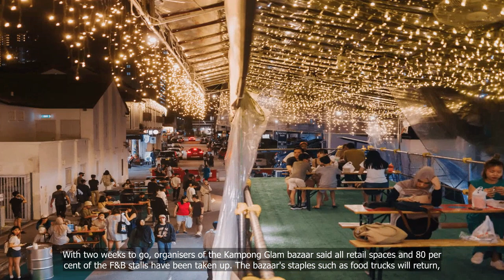Largest and longest-running Ramadan bazaar in Kampong Glam to begin in March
💗📌 Singapore